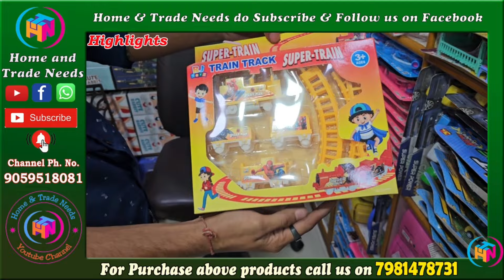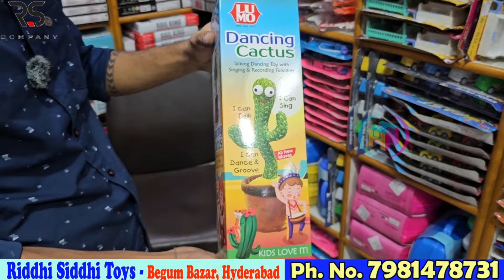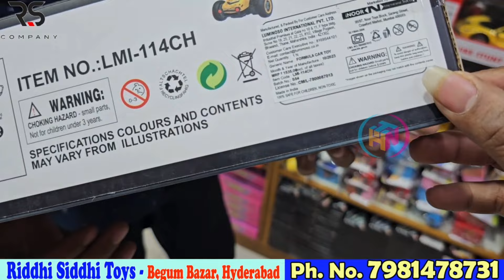ఒక్కటి కొన్న హోల్సేల్ ధరలో | Biggest Toys Dealer in Begumbazar | Drones | Bulk లో కొంటె ఇంకా తక్కువ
Toys Business | 300%Profit | Biggest Toy Dealers In Hyderabad | Cars | Drones | Educational Toys

Riddhi Siddhi Toys
#15-8-511,Shop No.29,Lower Ground Floor,
R.K. Plaza, Beside Aziz Plaza,Feelkhana,
Begum Bazar,Hyderabad,Telangana 500012

Other Branch
M.M Trading Co.
Shop No. 30, KBN Complex, Pulipativari Street,
Opp. Chitturi Complex, Tarapet, Vijayawada, Andhra Pradesh 520001

ఒక్కటి కొన్న హోల్సేల్ ధరలో | Best Bikes & Cars Market in Hyd.| Toys | Bikes | Cars | Jeep | Cradles